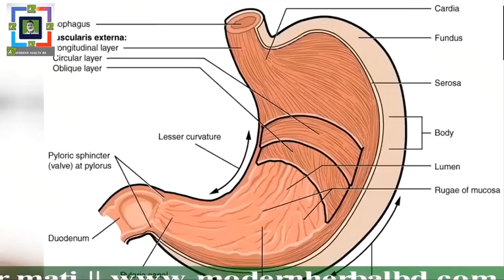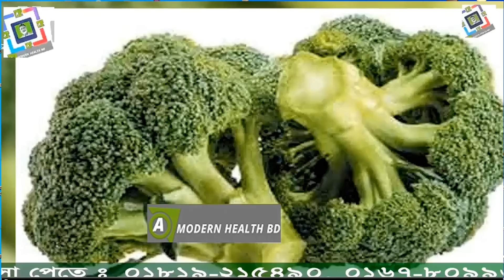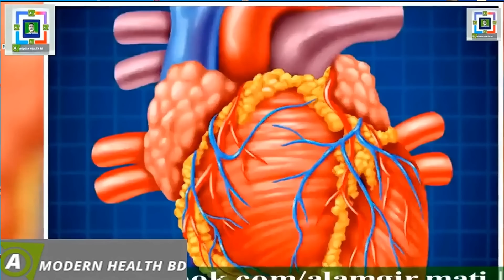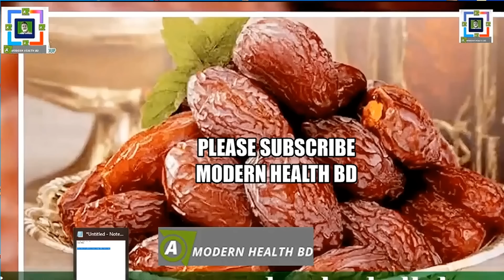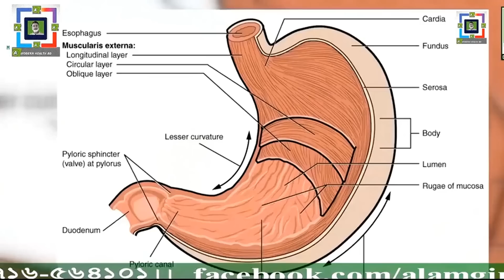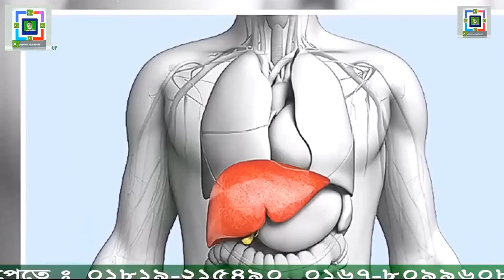ভাইরাল খাবারের পুষ্টি | ভাইরাল বিশ্বজুড়ে অবাক করা তথ্য || Weekly Exclusive Health Info Bangla | HDBD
ভাইরাল খাবারের পুষ্টি | ভাইরাল বিশ্বজুড়ে অবাক করা তথ্য | Weekly Exclusive Health Info Bangla | Modern Health BD

আমাদের প্রতিদিন একজন প্রাপ্ত বয়স্ক মানুষের ২৭০ থেকে ৪৫০ গ্রাম চাল আটা ভুট্টা গ্রহণ করা উচিত এর সাথে ৩০০ থেকে ৬০০ গ্রাম শাকসবজি এবং ১৫০ থেকে ৩৫০ গ্রাম মাছ মাংস ডিম খেতে হবে এছাড়া সুস্থ থাকার জন্য একজন মানুষকে প্রতিদিন ৩০ থেকে ৪৫ মিলি তেল ও চর্বি এবং ৩০ থেকে ৬০ গ্রাম ডাল জাতীয় খাদ্য খেতে হবে পুষ্টিকর খাবারের তালিকায় আরো রয়েছে আদা মিষ্টি আলু শুকনো খেজুর গাজর কচুশাক ব্রকলি ফুলকপি কমলা ফলমূল পর্যাপ্ত পরিমাণে ও তেল ও চর্বি জাতীয় খাদ্য বয়সভেদে প্রয়োজন অনুযায়ী গ্রহণ করা উচিত পুষ্টিকর স্বাস্থ্যসম্মত খাদ্য মস্তিষ্কের বিকাশে সহায়তা করে ব্রেনের প্রোটিন ও এনজাইম নিউরো ট্রান্সমিটার হিসেবে কাজ করে কিছু হরমোন নিয়ন্ত্রণ করে এবং স্নায়ুতন্ত্র ও মস্তিষ্কের স্বাস্থ্যকে উন্নত করে খাদ্য অন্ত্রের উপকারী ব্যাকটেরিয়া বৃদ্ধি করে যা অন্ত্রের অবস্থাকে সুস্থ রাখতে সাহায্য করে শিশুর জন্য প্রতিদিন ২০০ থেকে ৩০০ কিলো ক্যালরি এবং ১২ থেকে ২৩ মাস শিশুর জন্য ৫৫০ কিলো ক্যালরি প্রয়োজন হয় লক্ষ্য রাখতে হবে যাতে শিশু সহজে হজম করতে পারে এমন খাবার তৈরি করা।